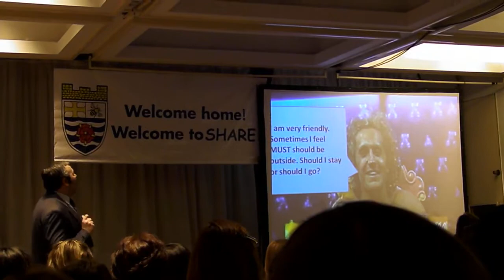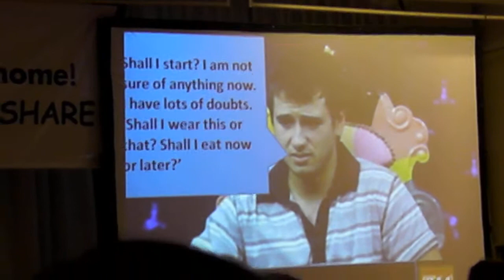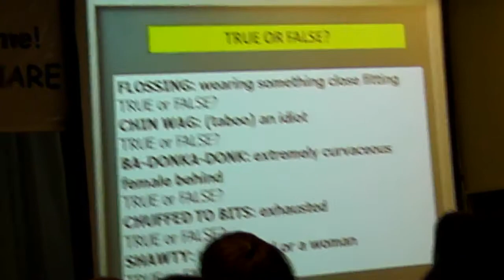Magíster Mariano Quinterno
"Old Traditions and New Trends: How happy can that ELT marriage be?"